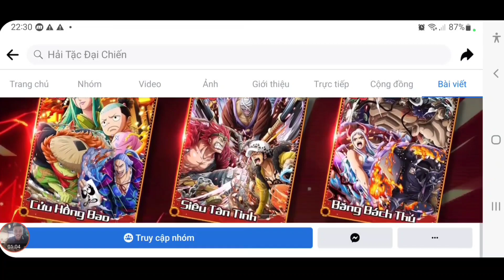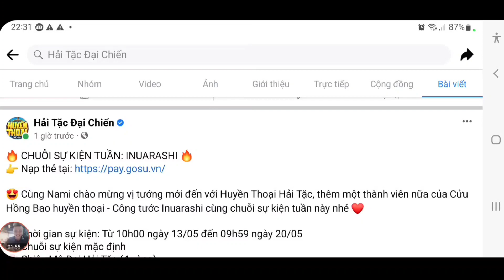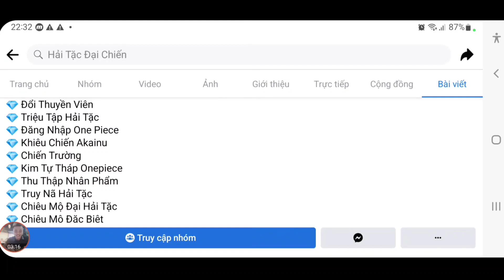Cập Nhật Quà Code Huyền Thoại Hải Tặc | Sự Kiện Tướng Inuarashi Mới | ttđp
1 like, 1 comment, 1 share là động lực giúp mình làm những vidieo tiếp theo!
HTDCTANTHU
LIKEPAGE999K
VIPCODE2TRIEU
HUYENTHOAIHAITAC
Q3SV4U8J6GN1D